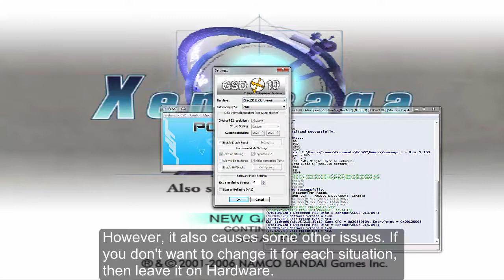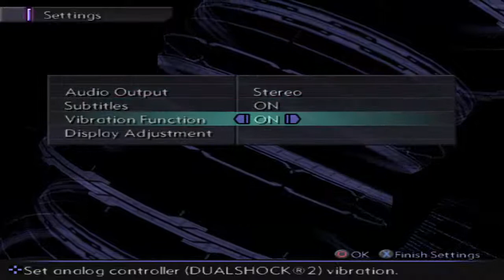Let's Play Xenosaga Episode III - Part 01 - One Year Later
Hello everyone!

Welcome to Let's Play Xenosaga Episode III. This is the third and final game in the Xenosaga trilogy. This game changes around the entire game engine once again and we all have to learn how to play all over again. There is a new battle system, new side quests, and the database returns to add to the game's explanations.

Like the other games in this series, the plot and the music are very strong. Many aspects of the game received updates and the game as a whole a lot of fun to play.

Like with the previous games in the series, I'll be allowing spoilers from the previous games in the series, but none from Episode III itself. Also, like with pretty much all my other LPs, I plan on getting all the treasure, completing all the sidequests, and showing off effective battle and boss strategies. I will also be going into additional detail about certain aspects of the plot by relying on both the database and outside sources.

As the final game in this epic series, we have a lot of plot to explore. I hope you enjoy it as much as I do.